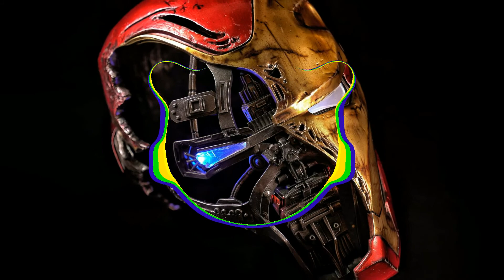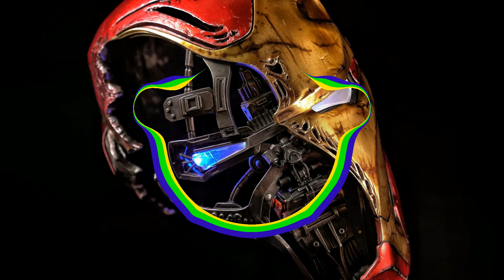Da' Bênção Produções - Trap Thirty Nine 35 Conto Sale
Beat
Trap
Holly
Instrumental
Rap
Hip-Hop
Bass
Sub
TypeBeat
BoomBap
R&B
Stomp
Crunk
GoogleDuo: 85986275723